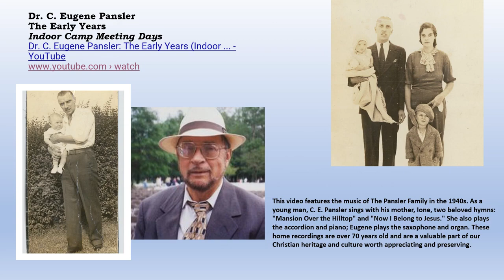THE ILLUSTRATED LIFE OF CHRIST (For Children and Youth) by Karen Pansler Lam, J.D.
The life of Christ according to the Gospel of Luke is told in plain and simple words and illustrated by beautiful color pictures. The illustrations are from lantern slides used by my grandfather, Rev. Clarence S. Pansler, from the 1930s to the late 1960s in his evangelistic crusades. The slides were used to illustrate his sermons. My father, Dr. C. Eugene Pansler, as a young boy, operated the slide projector. Many souls were saved as a result of the illustrated sermons.

THE ILLUSTRATED LIFE OF CHRIST is free online. Read or download